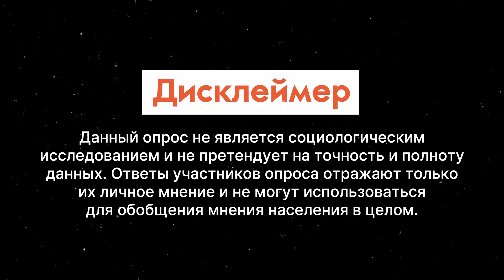Можно ли сравнивать ветеранов СВО с ветеранами ВОВ? / Опрос 7х7 из регионов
Месяц назад вступил в силу закон, согласно которому граждане РФ, осужденные за преступления небольшой и средней тяжести, могут быть освобождены от наказания, если их мобилизуют на войну в Украине или они заключат контракт о прохождении военной службы. Мы решили спросить прохожих как они относятся к таким послаблениям и опасаются ли они ветеранов СВО.

00:00 Дисклеймер
00:13 Стоит ли опасаться ветеранов, которые приходят из зоны
боевых действий?
02:27 Ветераны имеют послабления и льготы. Как вы к этому относитесь?
04:02 Можно ли сравнивать  ветеранов Великой Отечественной войны инынешних ветеранов специальной военной операции?